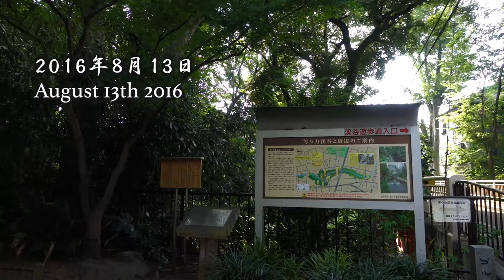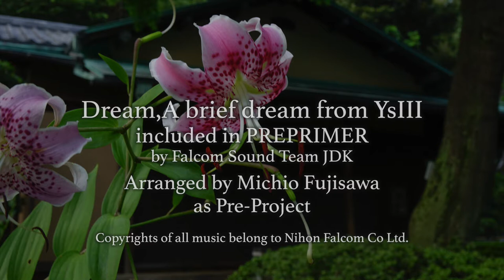等々力渓谷に涼む Cooling off along Todoroki Valley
等々力渓谷に涼みに行ってきました。
YouTubeに投稿された動画も多く、名前と漠然とした場所は知っては
いたもののこれまで来れずじまいでしたが
浅草線の中延駅から東急大井町線に乗り換えて等々力で降りるといけるという
ことがわかって比較的僕の住んでいるところから行きやすい場所だと
わかって行ってきました。
特に特徴のある場所とは思いませんがなかなか涼しい
少しばかり夏ということを忘れさせてくれる涼しい場所でした。
ただ、蚊が多かったです。僕は刺されてもあまり痒くなりませんが
刺されるのが嫌な方は気をつけたほうが良いかもしれません。

I visited Todoroki Keikoku valley today.
Recently we have had the hot summer days continuously
and this place is so famous that we can enjoy the cool air
beside the stream and in deep shadow in the forest.
This place is called valley but as you see in this movie,
this is almost a stream or shallow narrow river rather than
a valley.
Today is a mid summer day and so hot and wet.
It shows the typical state of a summer day in Japan but
I could enjoy the comfort cool atmosphere in this place
except for lots of mosquitoes near the bush.

BGM
夢　いっときの夢 from YsⅢ
アルバム　PREPRIMERより